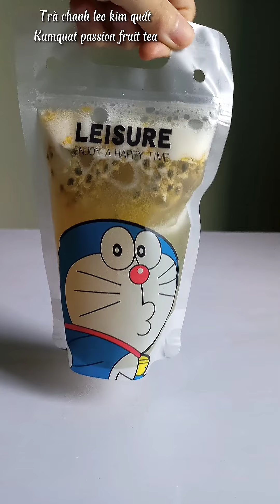5 Cách Làm Trà Thanh Nhiệt Tươi Mát Tại Nhà || 5 simple ideas to make cooling tea || ASMR Vlog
5 Cách Làm Trà Thanh Nhiệt Tươi Mát Tại Nhà || 5 simple ideas to make cooling tea || ASMR Vlog

❤ Đây là video mình tổng hợp lại các cách làm đồ uống tại nhà.

➥ Một con bé khá là thích mua mấy cái ly mấy cái cốc này nọ. Và con bé đó lại thích dùng chính những chiếc ly, chiếc cốc đó tự làm những thức uống lạ, đẹp cho chính mình
➥ Và con bé thật may mắn khi có any đáng iu và ủng hộ con bé hết mình. Khi con bé muốn mua đồ cho a thì a lại bảo để tiền đó mà mua mấy cái ly, cái cốc xinh xinh. Ỏ
➥ Thế là những chiếc video như này được cho lên sóng
➥ Hi vọng sẽ nhận được sự ủng hộ của các bạn